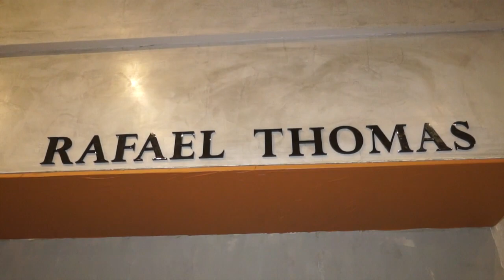Inauguração Rafael Thomas no Shopping Del Rey - Paulo Navarro